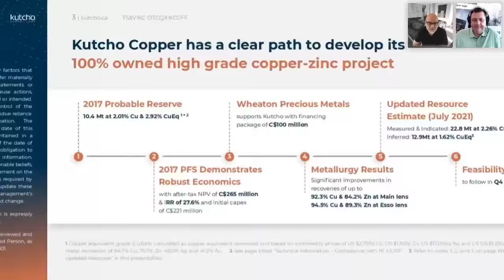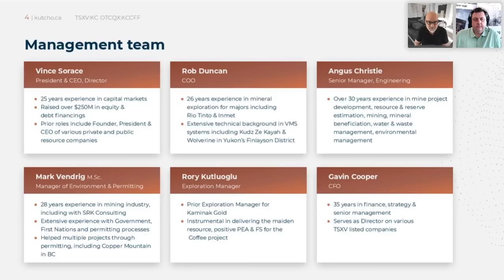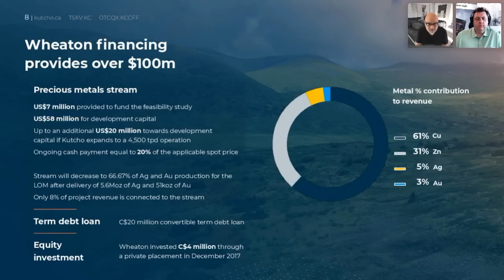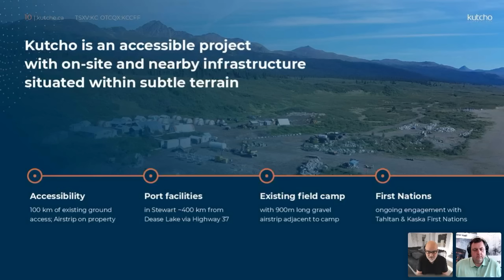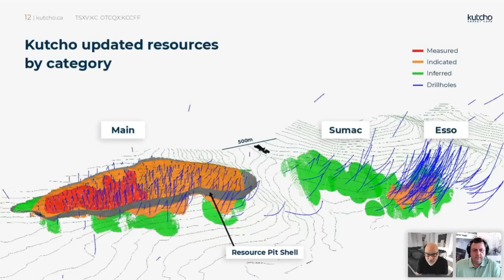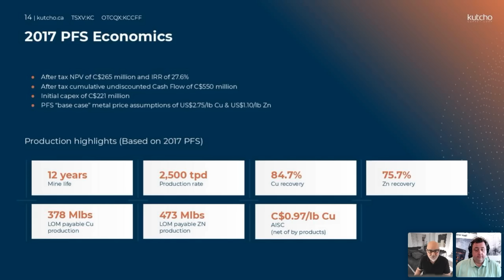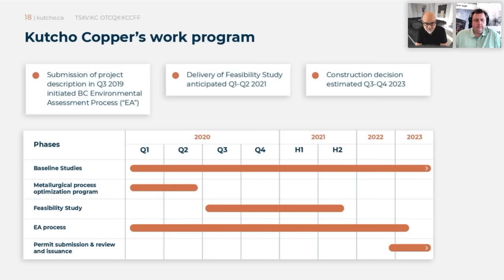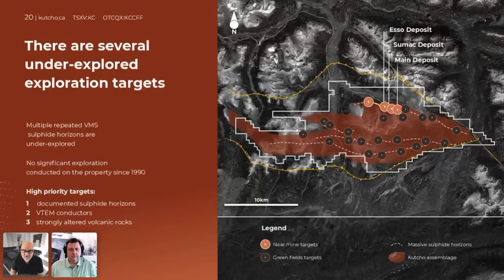Kutcho Copper: Developing High Grade Copper Zinc Deposit in British Columbia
Interview with President & CEO Vince Sorace. Kutcho Copper is a Canadian resource development company focused on expanding and developing the Kutcho high grade copper-zinc project in northern British Columbia. The company is working towards releasing a Feasibility Study in Q4 2021 and is expecting the construction decision by end of 2023.

TSX-V:KC
Frankfurt:1QV
WKN:A2JAMG